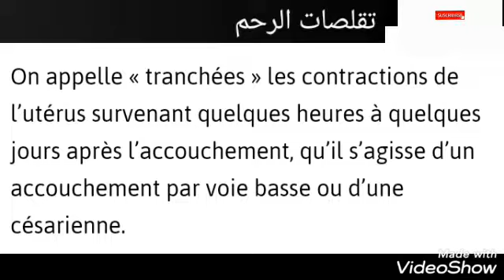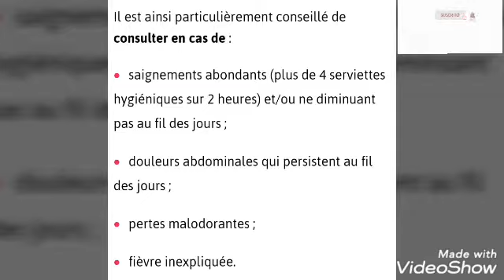آلام ما بعد الولادة 🚼🚼🚼 LES TRANCHÉES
Déroule la barre d'info pour plus de renseignements et de surprise 🎉🎁

Suis moi à travers mes vidéos et podcast pour retrouver le chemin de la santé,  éducation et savoir  et continuer à rester en bonne santé
Nos réseaux👇👇👇
1-facebook:
2-page facebook:
3-groupe facebook
4-instagram:
5- instagram box:

Partage 👍👍👍 avec vos amies et toutes celles qui s'intéresse a la santé, savoir et éducation

La surprise est .
1-Une consultation en ligne gratuite avec le réseau qui vous convient
2-une brochure sante gratuite offerte et envoyé a votre domicile (envoyé moi vos coordonnées par émail 👇👇👇

Pour tout contact professionnel dans le domaine de la santé, savoir et éducation :
1- vidéos invité
2-interview d'experts
3-concours
4-article invité
5-ebook ou livre édité

Questions habituelles 👇👇👇
*Algérienne
*professionnel de santé

 تابعني عبر مقاطع الفيديو والبودكاست الخاص بي لإيجاد الطريق إلى الصحة والتعليم والمعرفة والاستمرار في الحفاظ على صحتك شبكاتنا على الانترنت:
 1-الفيسبوك:
الفيسبوك صفحتين:
3 مجموعة الفيسبوك
 4-الانستقرام:
 5- انستغرام box :
شارك مع أصدقائك وجميع المهتمين بالصحة والمعرفة والتعليم

المفاجأة هي 🎁🎁🎁🎁🎁🎁🎁🎁
1-استشارة مجانية عبر الإنترنت مع الشبكة التي تناسبك 2-

 لجميع الاتصالات المهنية في مجال الصحة والمعرفة والتعليم:
1- مقاطع الفيديو المدعوة
 2-مقابلة الخبراء
3 - ضيف مقال
5 - الكتاب الاليكترونى أو تحرير الكتاب

الأسئلة المعتادة 👇👇👇
 * جزائرية
 * مهنتي في الصحة